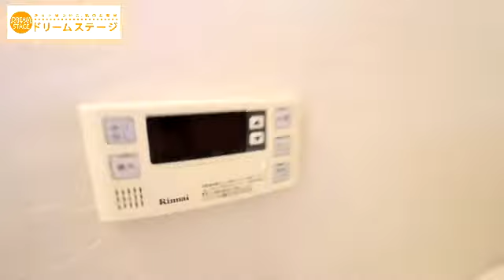【エスペランサ】をご紹介します｜人気のカウンターキッチン(*'▽')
敷地内駐車場つきの広々2LDK登場です(^^)/人気の都市ガスで光熱費も抑えられますね☆彡カウンターキッチン!!スペースあります(*'▽')おトイレはウォシュレットつき(^^)/コンビニも徒歩圏内☆彡利便性もいいですね☆彡

解説付きのご紹介は姉妹チャンネル「Dream Stage Onlien Pro」でお楽しみ下さい。

Dream Stage Online Pro（夢のあるお部屋探し）